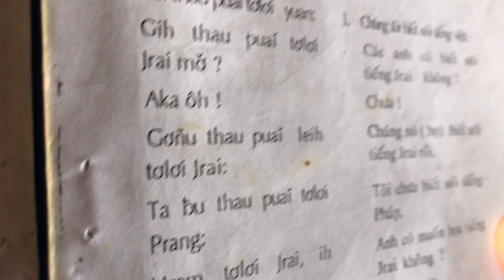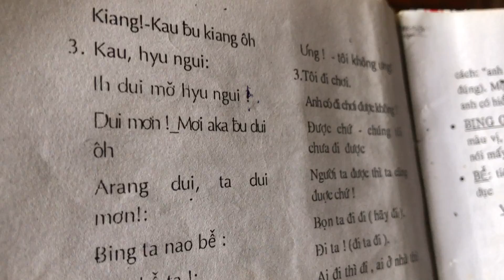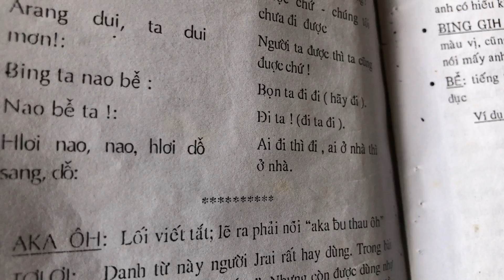Học Jrai bài 2 3052020